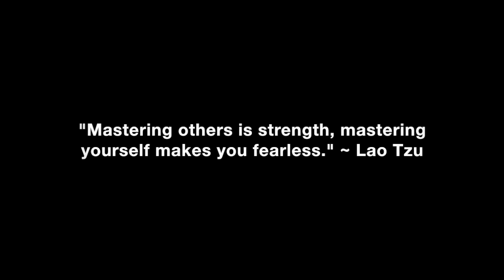Rude, Immature & Difficult Women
How you should handle dating rude, immature and difficult women who cause unnecessary drama.

In this video coaching newsletter I discuss two different emails from two different viewers who are getting jerked around and being mistreated with rude and disrespectful behavior by the women they really want to date. The first email is from a guy who got the lets just be friends speech after three weeks of dating a girl he met on tinder. She displayed a lot of rude and disrespectful behavior towards him that he dismisses and excuses because he likes her so much. The second email is from a guy who over pursued a woman he just met and had two dates with. Now she has backed away and is ignoring his messages. She has some of his stuff and he has some of hers. He wonders what he can do to turn it around, despite her rude and disrespectful behavior.

“Good communication is essential for all healthy relationships. A person who grows up in a healthy family with parents who have a good relationship and who communicate like adults is extremely rare. They treat others with respect and won’t tolerate disrespect. The more drama and dysfunctional behavior they witness and experience growing up, is what they become emotionally anchored to expect and dish out themselves. You must set and enforce healthy boundaries with all people who you allow into your inner circle. This is how you create and maintain drama free and effortless relationships. Never tolerate toxic people or those who take you for granted, or you will attract even more of this behavior into your life.” ~ Coach Corey Wayne

Corey Wayne